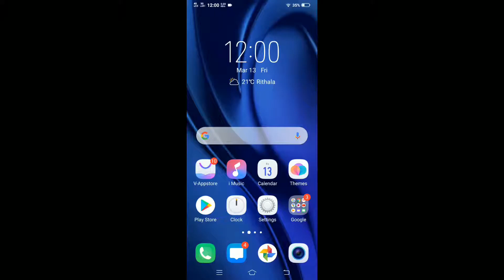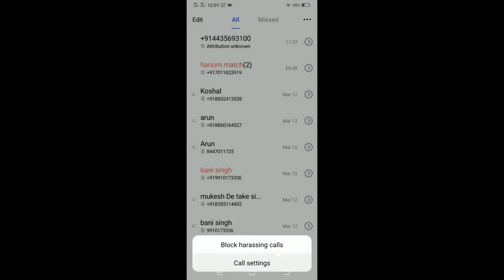How to power button to call cut in vivo U10/20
How to power button to call vivo U10/20 power button se call cut kaise kare